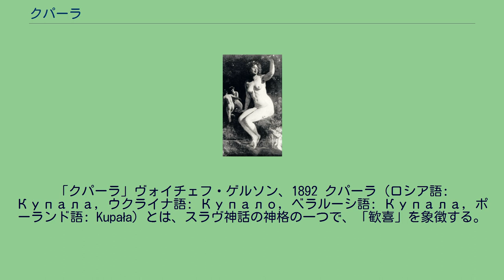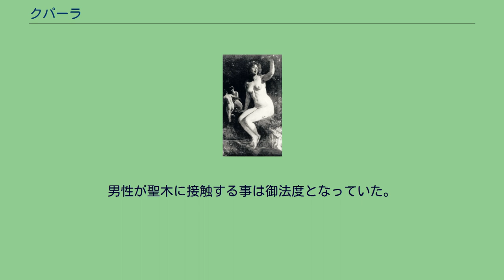クパーラ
「クパーラ」ヴォイチェフ・ゲルソン、1892 クパーラ（ロシア語: Купала, ウクライナ語: Купало, ベラルーシ語: Купала, ポーランド語: Kupała）とは、スラヴ神話の神格の一つで、「歓喜」を象徴する。
水浴するという意味の動詞「クパーチ」に由来する。
6月に催されるクパーラ崇拝の祭りで、人々は河で水浴びをし、露で身体を洗ったという。
クパーラの信仰はかなり広範囲に及ぶ。
古代のスラヴには水を崇拝する風習が根強くあり、聖なる泉に生贄を捧げたり、水に赦しを請う儀式などが行われてきた。
クパーラの祭りは6月に催され、人々は沐浴し、花冠を水中に投じるなどしてクパーラへの信仰を表現した。
祭りの聖夜には神聖な火が焚かれ、それには災厄を浄化する効能があった。
火の回りには花冠を頭に飾った若い娘達が集って踊り、ホロヴォージェと呼ばれる踊りの輪を形成した。
クパーラの信仰は、水への信仰のみならず、火への信仰とも密接に結びついていた。
発見、出土したクパーラの偶像は、女性の服を纏い、リボンや首飾りなどの女性的な装身具を身に付けている。
多くは藁を素材とし、木製の腕をつけている。
儀式の間、偶像は一本の「聖木」の下にずっと置かれる。
聖木の前で、人々はニワトリを生贄として捧げる。
「聖木」には白樺を用いることが多く、一度切り倒した上で再び地面に固定するという特徴がある。
儀式が終わった夜、偶像は水中に沈められるか、火で燃やされるかして処分される。
聖木を調達し、固定する作業は女性のみの手で行われた。
男性が聖木に接触する事は御法度となっていた。